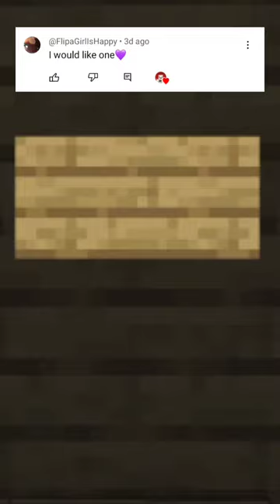Comment..💬😂 minecraftshorts minecraft name shorts